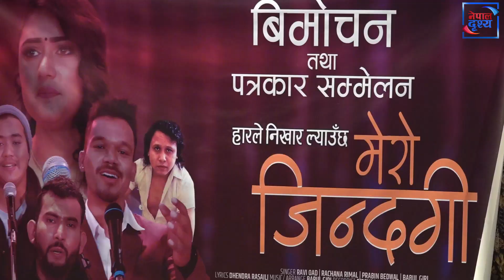Harle Nikhar Lyauchha Mero Jindagi press meet ll Ravi Oad, Rachana Rimal, Prabin Bedwal & Babul Giri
नेपाल दृश्यको अर्गानिक भिडियोहरु यस च्यानलमा हेर्न सक्नुहुनेछ ।
Follow us at
web :Nepaldrishya.com